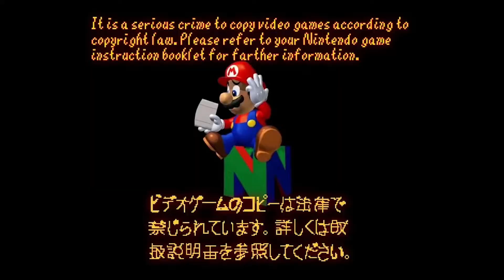Oh Santa, Oh God! (TeggieVales: TTTSTS Take 2 Intermission) | Gren-Silver Kouga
Larry is anxiously waiting for a jolly old white guy in a red suit and is visited by a Banks robber, a misunderstood Viking, and an agent of the Internal Revenue Service (IRS).

Welcome to Christmas in July, motherfucker!

The Toy That Stopped Toy Sales Take 2 is coming out on December 2nd.

Sources Used:
VeggieTales: The Toy That Saved Christmas – Oh Santa
Marlon Webb
The Wedding Singer
Family Guy
Venom by Eminem
Game Over (USA) – Sonic CD
Murder Drones
LagTrain by inabakumori
Monster House
Fresh Prince of Bel Air
Albuquerque by “Weird Al” Yankovich
BioBond by Iris Official
Roblox
Sonic Paradox
Zootopia
Black Bullet
Inside Job
Spider-Man (2002)